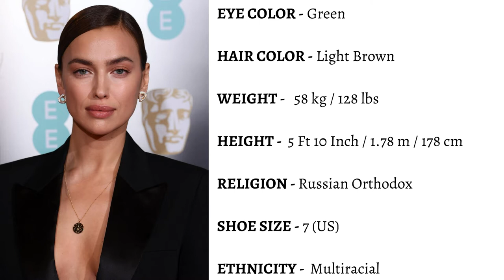Irina Shayk Lifestyle/Bioraphy 2021 - Networth | Family | Affairs | Kids | House | Cars | Pets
Irina Shayk [ 2021 ]

 ▪︎Biography
 ▪︎Networth
 ▪︎Family
 ▪︎Affairs
 ▪︎Kids
 ▪︎House collection
 ▪︎Car collection
 ▪︎Pets